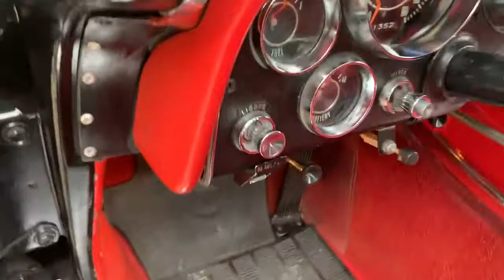1964 Corvette interior video